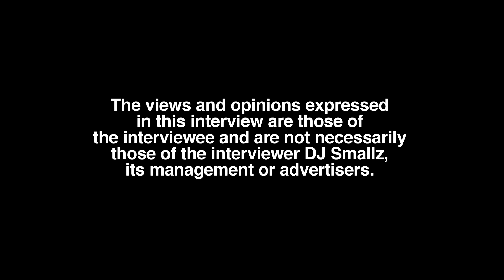Fatt Macc on How Record Deal With Atlantic Records Began From A DM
Part 2

Montgomery, AL born/raised/residing recording artist, Fatt Macc, sits down with DJ Smallz and reflects on his music career, opening up about his past. This interview was filmed on 10/25/22.